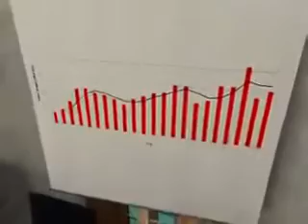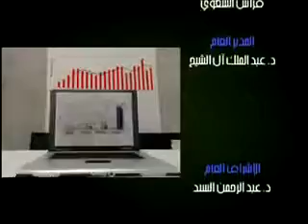إدارة 414 قصد 20 من 30 x264